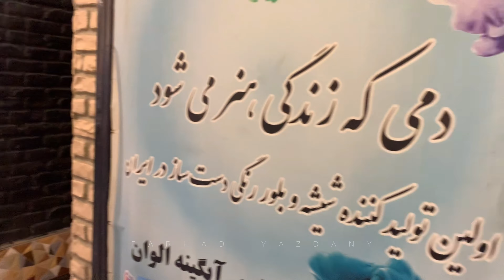IRAN Ab o Atash food park pol e tabiat tehran آب و آتش ایران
IRAN TEHRAN ab-o-atsh food plaza summer nightlife 4k travel tour food street in pol-e tabiat

Ab and Atash Park tourist crossing is the first tourist complex and night market of Tehran. This 4,000-meter complex with a special design is located on the west side of Water and Fire Park located on Haqqani Highway. The supply of cultural products, art, handicrafts and souvenirs of the country, along with the game collection, entertainment, children's book house and food units are part of water and fire tourism attractions. Household goods, producers, consumers, elimination of intermediaries to improve the economic situation, increase domestic production in all industries and handicrafts, direct consumer-to-producer communication, introducing creative industries and empowering entrepreneurs.